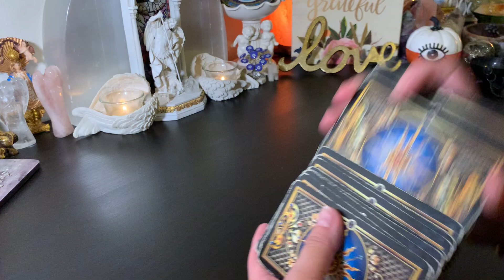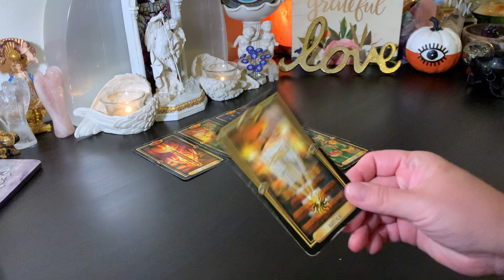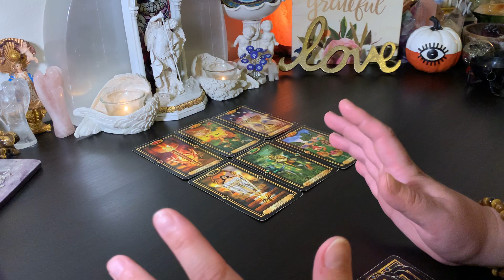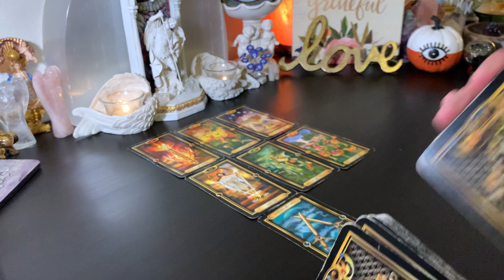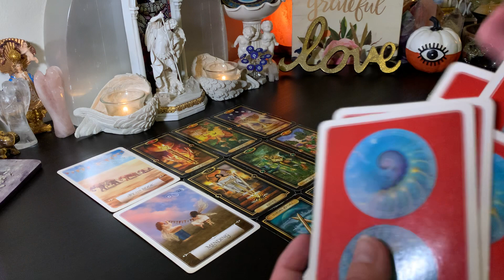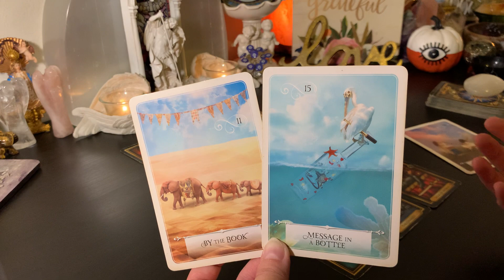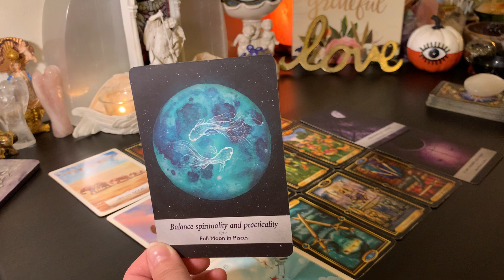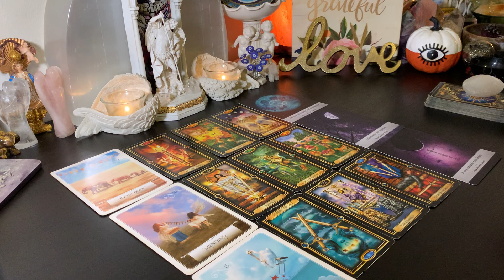♒️ Aquarius When is it Your Turn? ✨111✨ It's Time for You to Do For YOU! October 2023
Welcome to Your Tarot Reading.

Full Moon, New Moon, Eclipse Energy, Lunar Eclipse, Solar Eclipse

LOA, Law of Attraction, Law of Assumption, Manifest, Manifesting, Manifestation, Intention, Askfirmations, Affirmations, Scripting

Virgo, Taurus, Capricorn, Pisces, Cancer, Scorpio, Aries, Leo, Sagittarius, Aquarius, Libra, Gemini